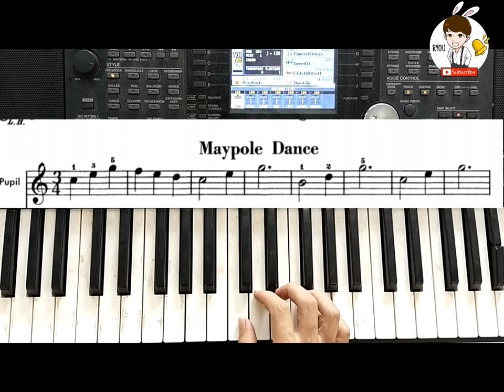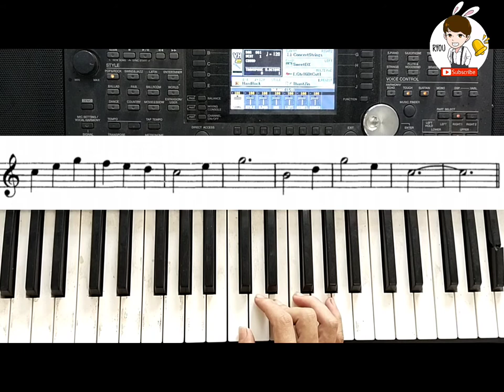Maypole Dance Tutorial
Maypole Dance Piano Tutorial (Jhon Thompson's Easiest Piano Part 2)

Piano teaching online myanmar.